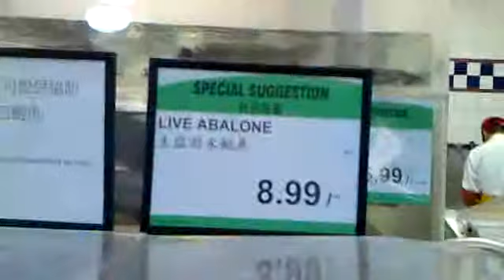Qik - Live abalone at T and T store in Vancouver by AHA Media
Streamed by AHA Media in Vancouver, Canada. Qik is the fastest way to upload videos to YouTube from your mobile phone.